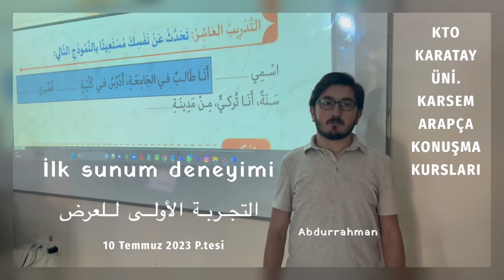Arapça Konuşma Kurslarında İlk Sunum Deneyimi - Abdurrahman